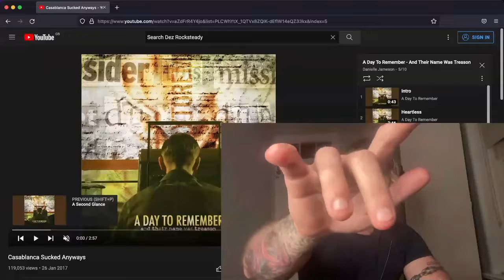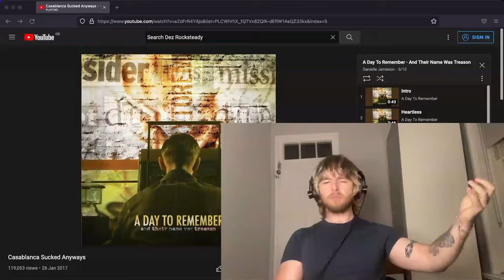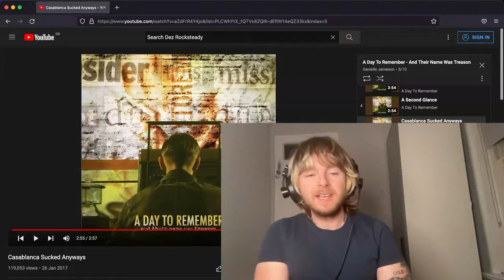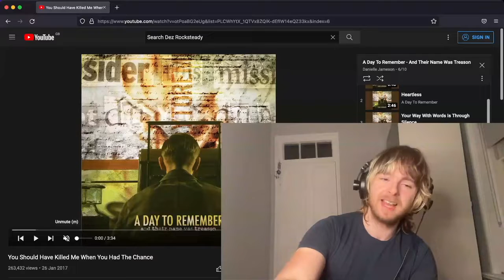A Day To Remember - Casablanca Sucked Anyways | Reaction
King Of The Pit reacts to A Day To Remember - Casablanca Sucked Anyways

Peace